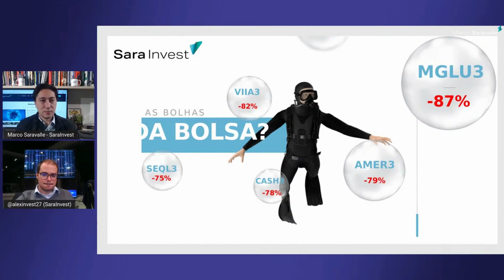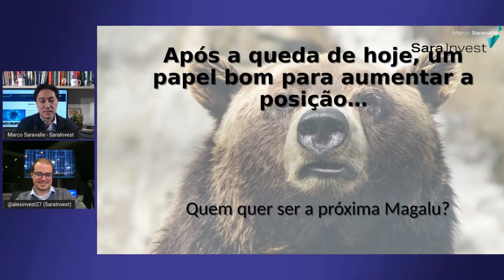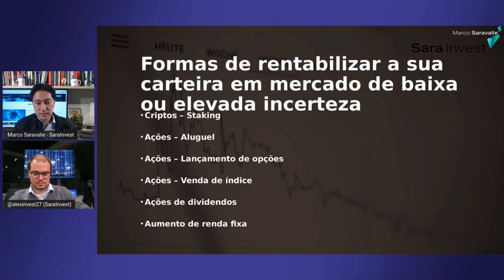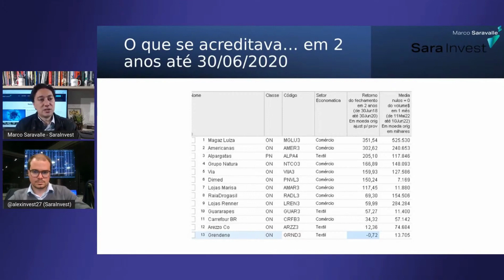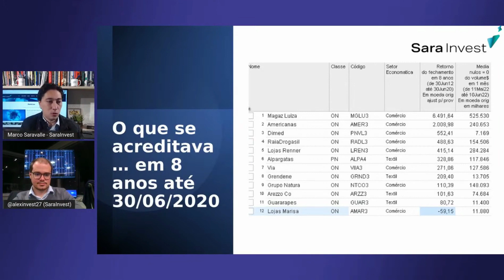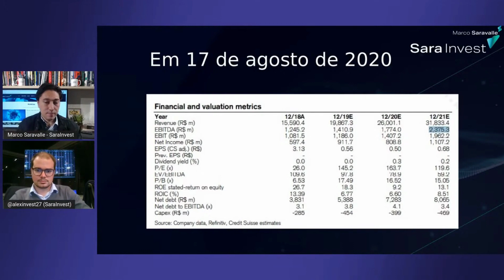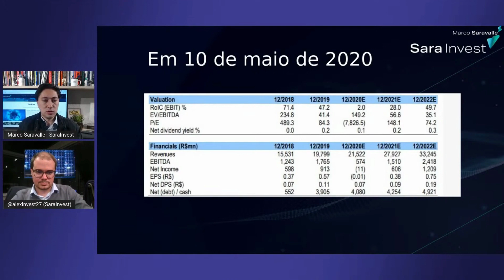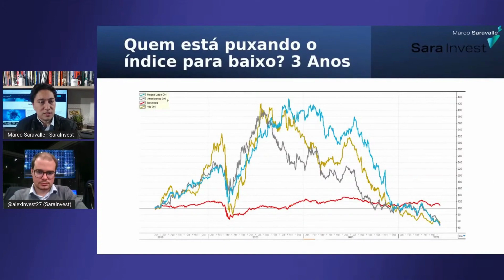CorteSaraLive: Quem quer ser a próxima MGLU3?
PROJETO MERCADO EXPONENCIAL
O Small Caps Exponenciais de cara nova!  O projeto foi pensado e desenvolvido para investidores que buscam diariamente AÇÕES EXPONENCIAIS e FORA DO RADAR.
Um projeto encorpado, que segue carteiras recomendadas Small Caps, Blue Chips e Dividendos. Diversificação é a palavra-chave!
A junção das três estratégias e o trabalho de gestão aplicado ao projeto, têm como objetivo otimizar e proteger a carteira de investimentos independente dos movimentos do mercado.

CARTEIRAS RECOMENDADAS
Os melhores ativos para a sua estratégia de alocação diversificada!